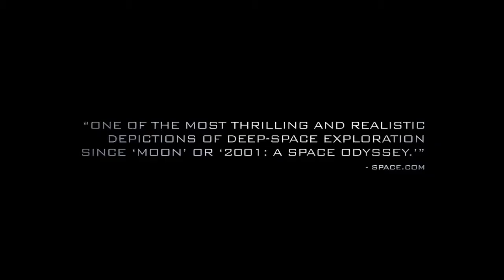Europa Report TRAILER 2013 Sci fi Movie HD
The Vent is an on-line show hosted by film enthusiasts /aspiring filmmakers!

Each week The Vent gives their unscripted, uncensored and unapologetic views on the movie of the week, topic of the week and the local industry.

If you love escapism as much as we do then you'll want to be a part of this laughter, intensity, passion and no holds barred Vent sessions on the Television and Film industry.